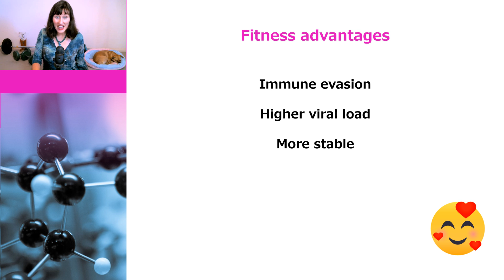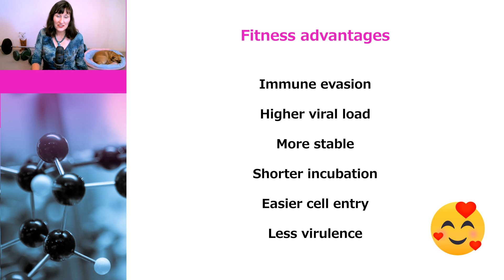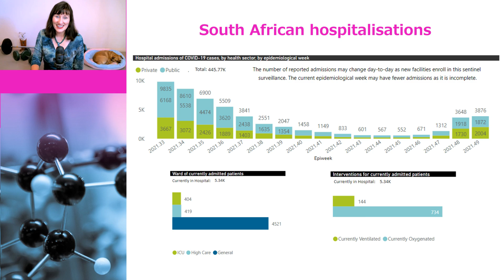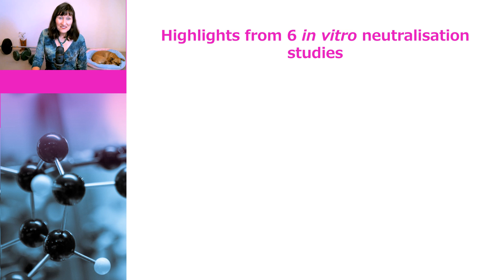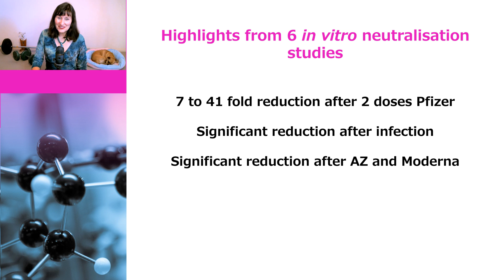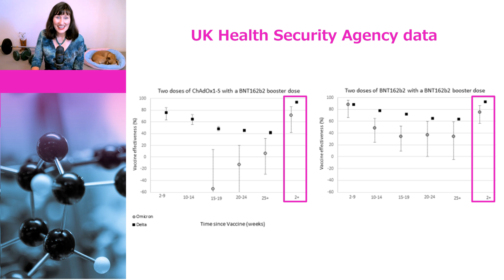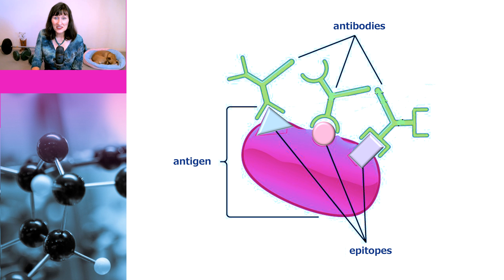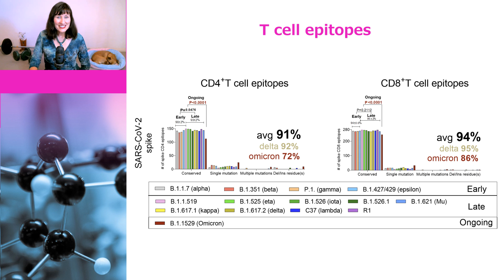Omicron: Wishful thinking vs The Science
A number of people are claiming that the omicron variant is less virulent and causes milder symptom. Dr Susan Oliver and Julie the dog go Back to the Science and look at the evidence. They find that there is no science to support the claim, but do find evidence to support milder following vaccination and previous infection. They also look at the latest in vitro evidence, which shows evidence of immune escape by the omicron variant, but also how memory B-cells and T-cells will still protect the vaccinated from serious disease.

Chapters:
0:00 Introduction
0:59 Omicron pronunciation
1:35 Why variants occur
2:16 Virus fitness advantage
3:52 No low virulence advantage for SARS-CoV-2
4:44 Why SA hospitalisations are misleading
5:58 In vitro evidence
7:30 Summary of neutralisation studies
8:46 UK data
9:42 B-cell and T-cell protection
11:06 Update from Australia

Links to sources:
In vitro neutralisation assays: